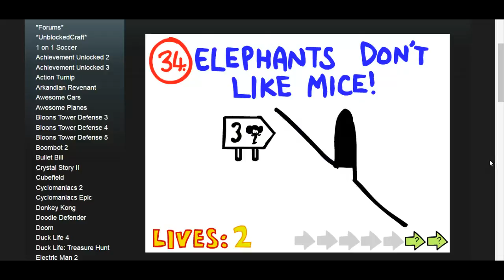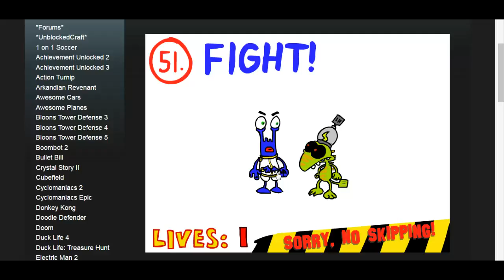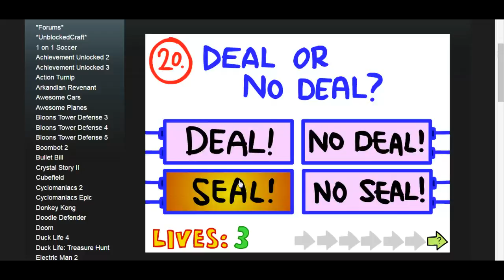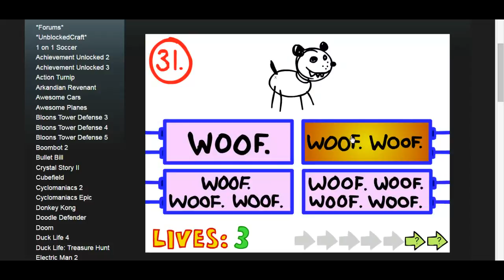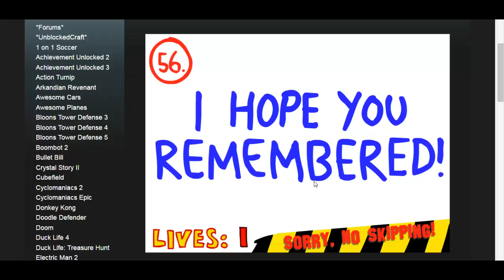ATTEMPT 2! Q UP TO 56! | Random Game Reviews #3